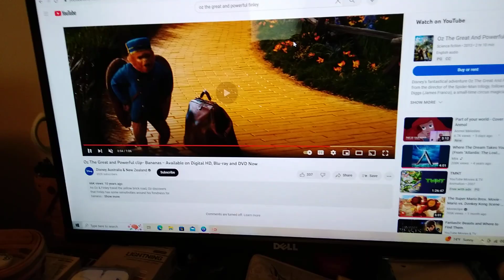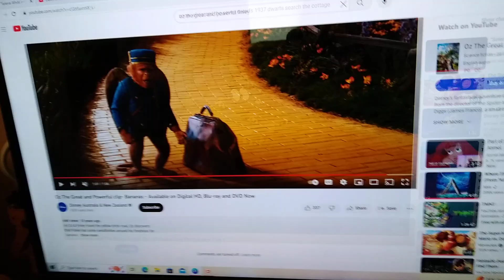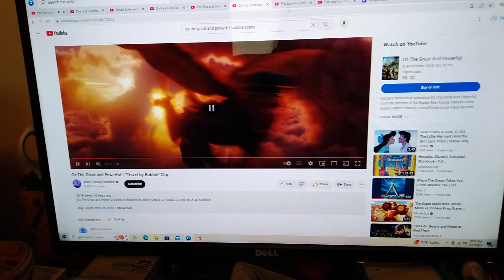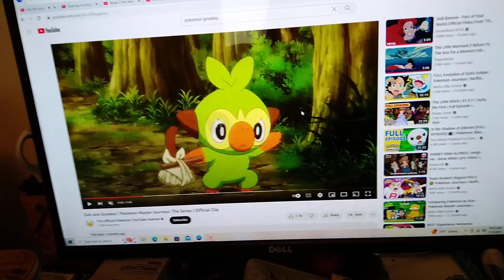Ariel White and the Seven Primates part 8 Searching in the Cottage part 1